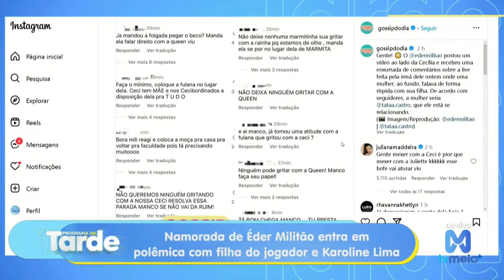Namorada de Éder Militão entra em polêmica com filha do jogador e Karoline Lima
A receita perfeita para as tardes do telespectador na tela de toda a Rede Meio: as notícias e casos que estão chamando a atenção do Brasil e do mundo, os acontecimentos narrados direto dos locais através das afiliadas da emissora em estados como Acre, Amazonas, Ceará, Pará e São Paulo, e as fofocas quentinhas e exclusivas do mundo dos famosos. Aqui você vê hoje o que os outros vespertinos vão te contar amanhã! E além de tudo isso, muita diversão, humor, risadas, descontração e prêmios em dinheiro para o público de casa. Suyane Pessoa, Mayara Dias e Mariza Holanda trazem tudo que o telespectador precisa ao vivo, de segunda a sexta, às 15h.